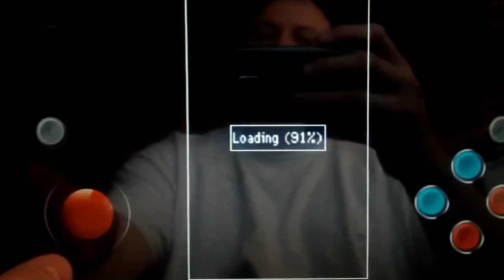Asus Transformer MAME Reloaded Macross Plus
More shot by request...